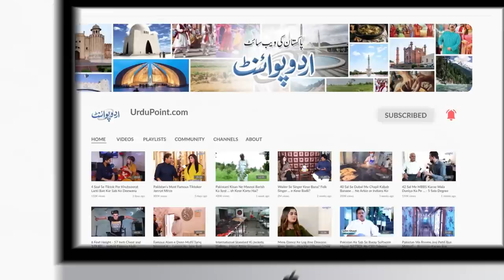Jungle Me Rare Birds Aur Animals Ki Videos Banane Wala Bahadur Cameraman, Kite Award Hasil Kiye?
Irshad Sheikh has adopted a unique profession for himself . He is a wildlife photographer and captured those birds which are hard to seen easily . UrduPoint anchor Malik ali Raza has interviewed him . Which kind of wildlife exists in the national parks of Islamabad and how many species he has captured through his lens , let us know in the video .